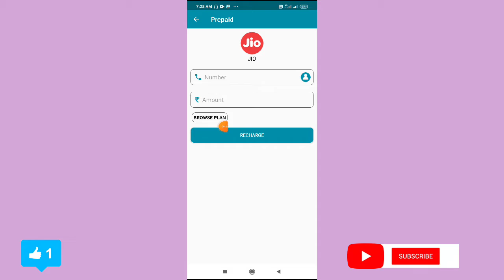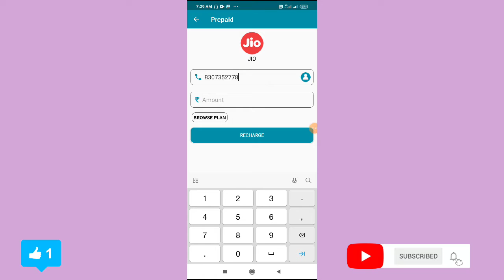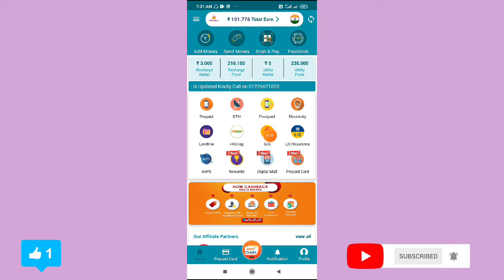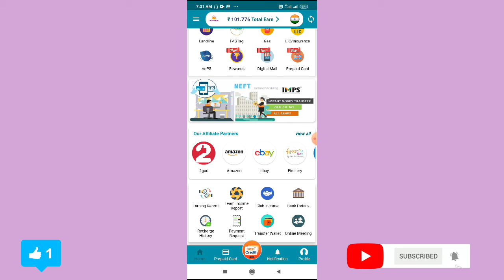BCP wallet app se mobile रीचार्ज करना सीखे / New Earning app today / refer and earn / all sim rec.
company contact support✅

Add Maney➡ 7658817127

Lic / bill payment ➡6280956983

support timing ✅

सुबह 10 बजे से लेकर शाम 8 बजे करे

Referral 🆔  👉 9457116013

Refer code 👉4JR97I

Best Credit Pay
Best Mobile Recharge App
All Recharge05% Cashback
Earning App10 Level Recharge cashback

Membership Plan 👉599 रूपये मे

1)📱Recharge05% Cashback

2)💡Electricity Bill 2% Cashback

3) LIC Bill Pay 1% Cashback

4) Money Transfer 1% Cashback

5) DTH All Recharge 2% Cashback

6) Recharge Ponts = 250

7) Unity Ponts= 250

8)💳 2 David Card

📱Recharge Cashback Rates All Sim Recharge

1.Jio Recharge Cashback👉 5%

2. Airtel Recharge Cashback👉 5%

3. BSNL Recharge Cashback👉 5%

4. Vodafone Recharge Cashback👉 5%

5. Idea Recharge Cashback👉 5%

best credit pay app .best credit pay new updete .
best credit pay app se paise kamaye .best credit pay app .best credit pay app se mobile recharge
kaise kare .best credit pay income kaise kare .
best credit pay .best credit pay app se money transfer Kare .best credit pay app se Bil pay kare

➡Best credit pay app me joining kaise kare
➡Best credit pay app me add money kaise kare
➡Best credit pay app me Upi se Paise add kare
➡Best credit pay app me guarantee paise add Kare
➡Best credit pay app se mobile recharge kaise kare
➡Best credit pay app me refer kaise kare
➡Best credit pay app me team kaise banae
➡Best credit pay app me apni earning kaise dekhe
➡Best credit pay app me bank account kaise jode
➡Best credit pay app me team kaise dekhe
➡Best credit pay app me team income
➡Best credit pay app me withdrawal kaise kare
➡Best credit pay app bank me kaise nikale
➡Best credit full detuils Hindi

          👉B C P Wallet app new update 2021👈

Best credit pay app all video best mobile recharge app